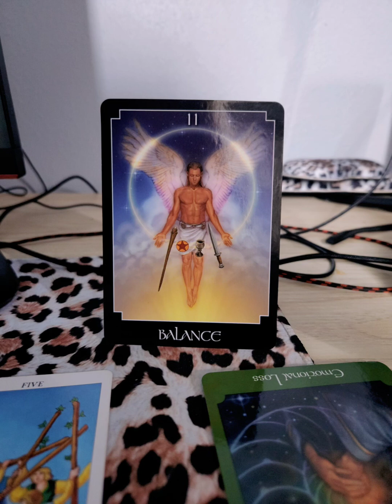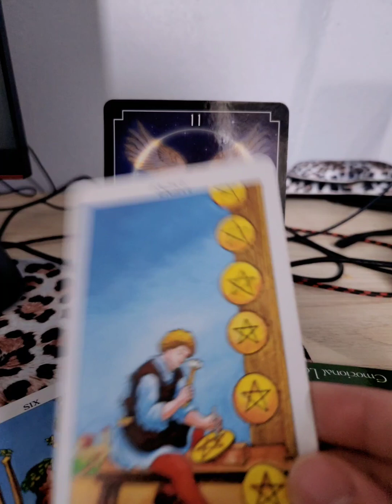Your Karmic Enemies: You Pushed Them Back. Shadow Work Benefits 🤣🤣🤣🤣🤣💯💯💯💯